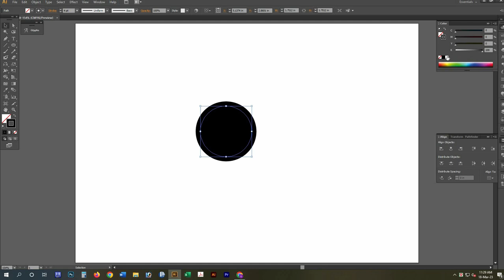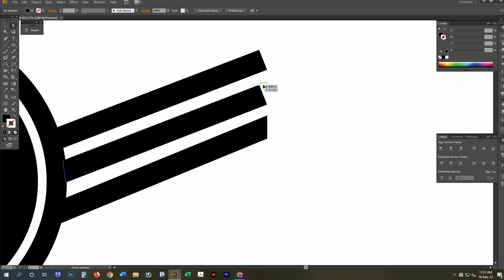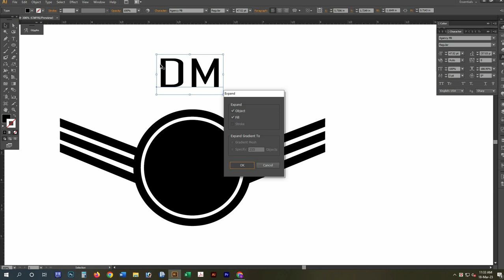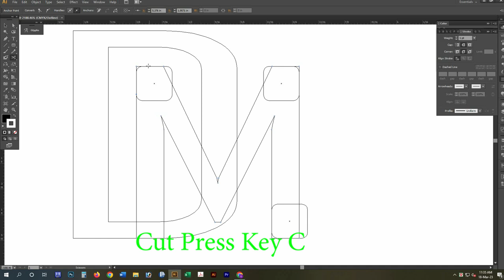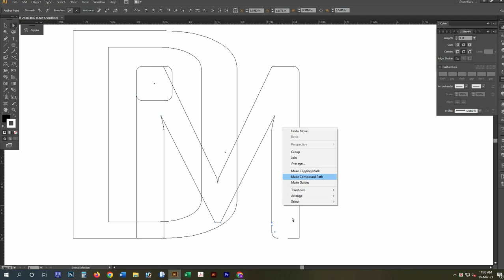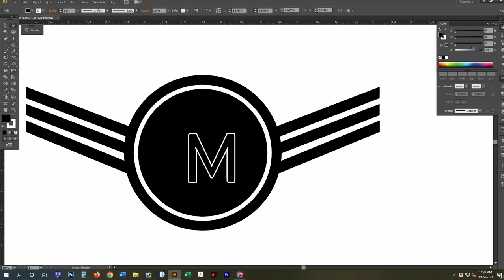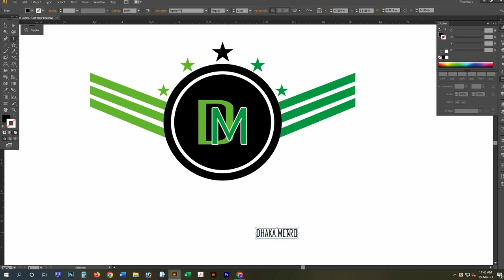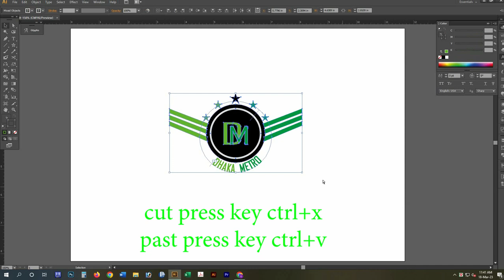How To Make Professional Logo In Adobe Illustrator CS6 Bangla